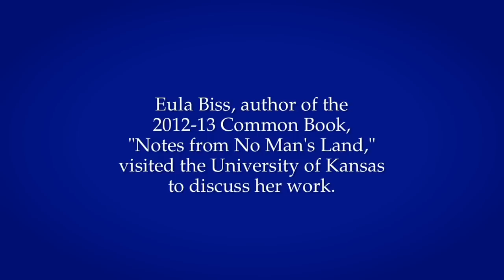KU Common Book 2012-13 - Eula Biss Visits Campus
Eula Biss, author of KU's first  Common Book, "Notes From No Man's Land," talks about her visit to Lawrence in October 2012. As part of First-Year Experience programming for the KU Common Book, students had several opportunities to interact with Biss and to discuss her collection of essays.